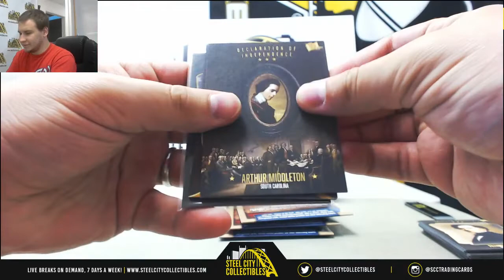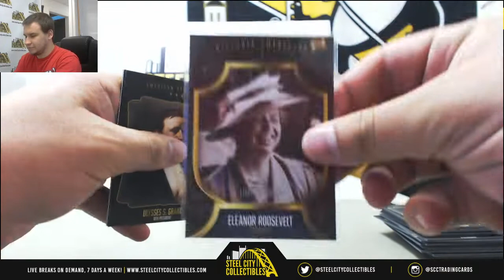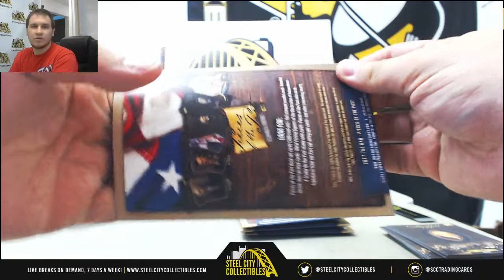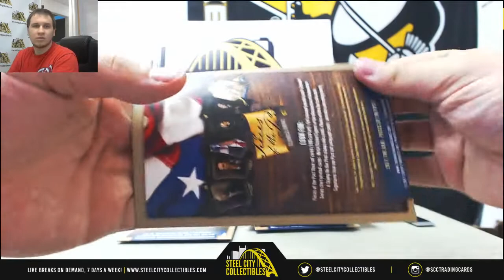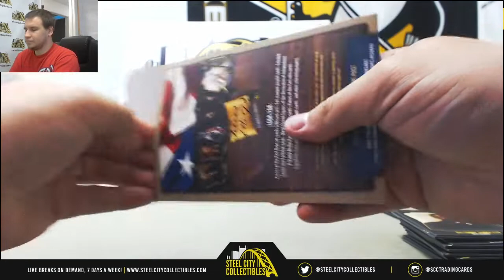Jak-(3) 2017 Super Break Pieces of the Past Live Break